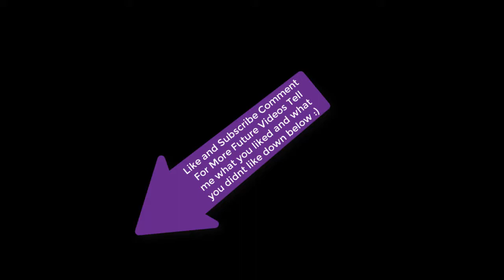Duo Game using nice dire set :)